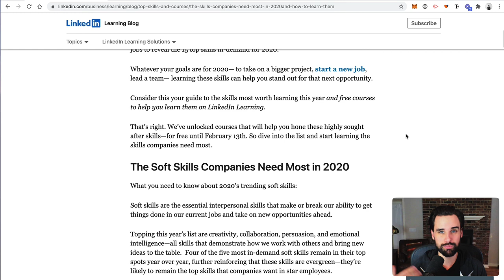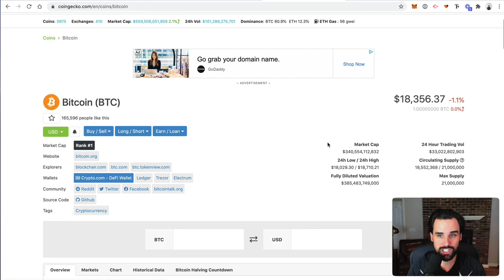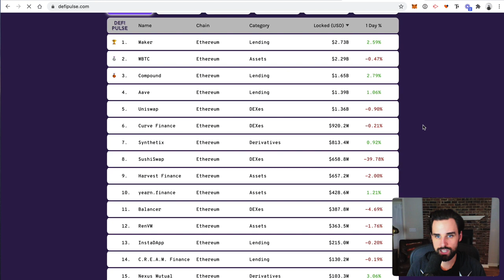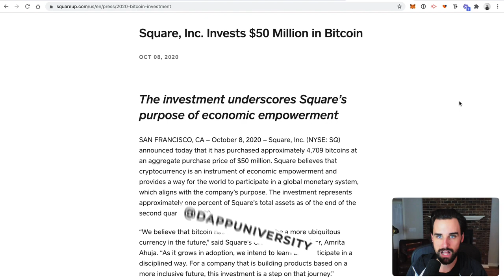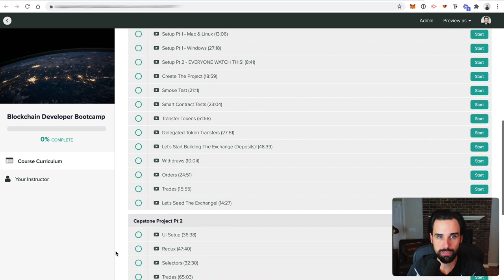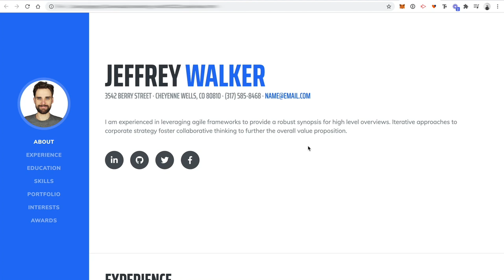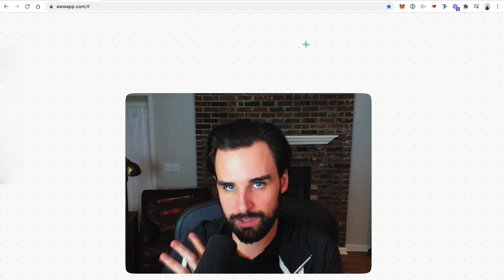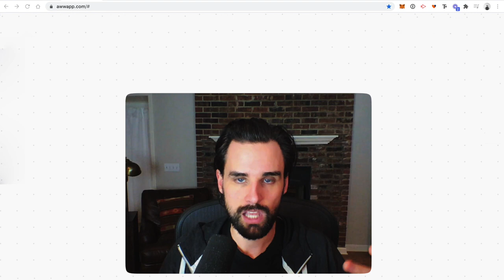Blockchain will be the HOTTEST Skill of 2021!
Black Friday is here!

This year, instead of splurging on clothes that’ll just go out of style or a gadget that’ll be collecting dust in a month, why not invest in yourself?

Now is the perfect time to become a blockchain developer. Blockchain is growing 517% every year. Companies are competing for blockchain devs––which means those developers can demand sky-high rates.

And on top of that incredible discount I’m throwing in TWO FREE BONUSES:

My Marketing Toolkit to build your portfolio and find the best blockchain clients (Normally $99)
My Flash Loan Masterclass, to learn how to borrow millions in crypto with no money down (Normally $99).

That’s $1,200 in value for only $399––$800 IN SAVINGS!

BUT––this deal is only available until Monday, November 30th at 11:59 PM.

You only have 3 DAYS to claim this deal, so act now!

––Gregory
Founder, Dapp University